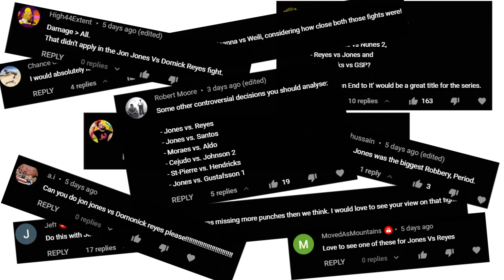Let's put an End to this...Who REALLY Won? (Jon Jones vs Dominick Reyes)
Let's revisit and put to rest, who really won in Jon Jones vs Dominick Reyes at UFC 247.